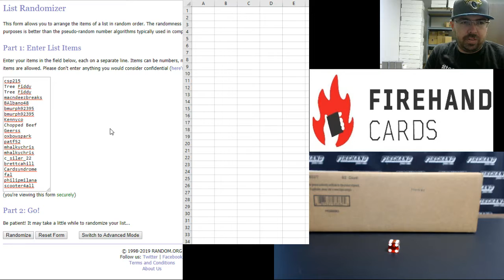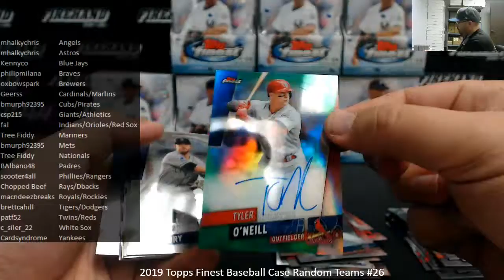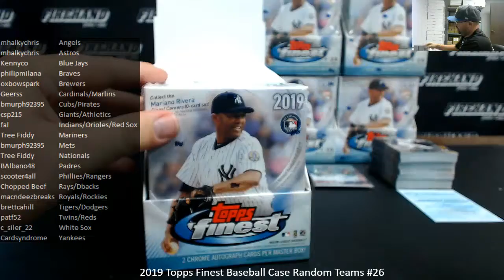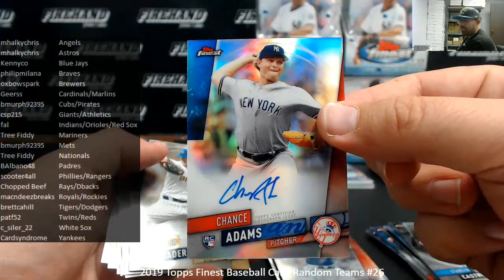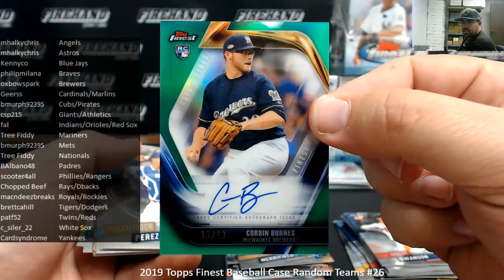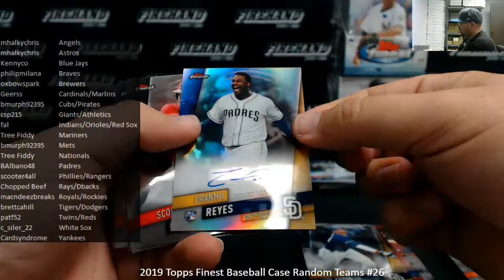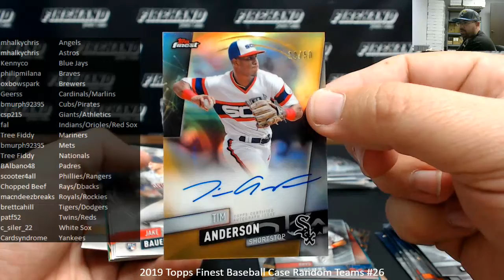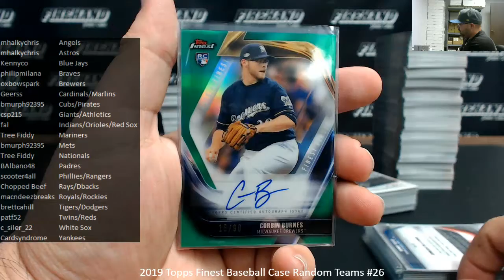6/24/2019 2019 Topps Finest Baseball Case Random Teams #26